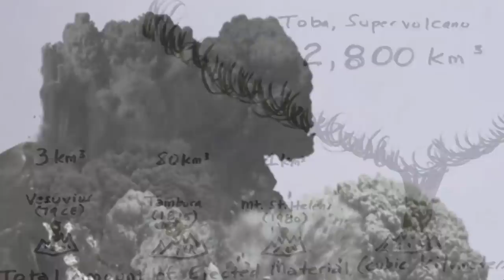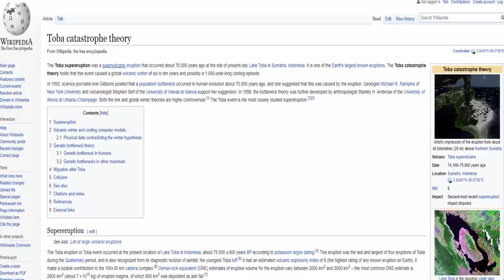Did The Toba Volcanic Eruption Reset Civilization?